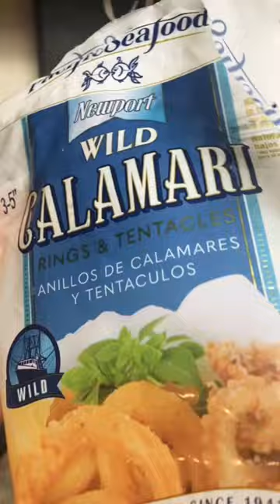Calamari- Recipe in description!diy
Making my favorite appetizer from an Italian restaurant that I frequent often on Kaua’i, Hawai’i.

Super easy!

Ingredients:
Calamari Rings & Tentacles
Cabbage
Tomatoes
Green Onion
Eel Sauce
Spicy Aioli Sauce
Teriyaki Marinade
Corn Starch
Frying Oil

Defrost your calamari, then marinade in the teriyaki sauce for 1-2 hours.

Coat with corn starch and fry until golden brown.
Set aside on some paper towels to soak excess oil.
Chop your head cabbage and place on a plate.
Then place your fried calamari over the plate of cabbage.

Dice your tomatoes, chop your green onions and put as little or a much as you want on top of the calamari.

Add your spicy aioli and eel sauce!

Voila!!! Enjoy